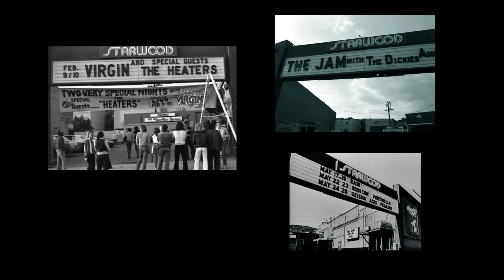Christian Jacobs' Vinyl Record Story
MC Bat Commander himself tells a story of his youth on The Vinyl Guide podcast.